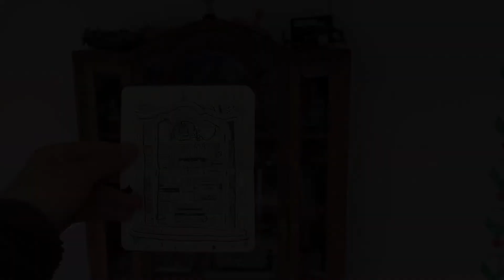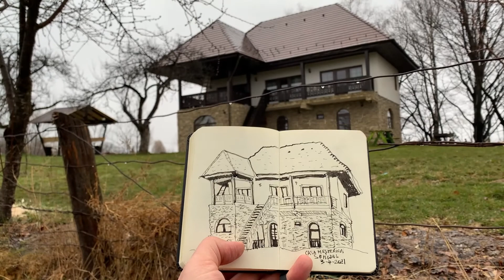Sohodol Sketches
Drawing on location is very relaxing. The music of natural sounds can help you to concentrate better, meditate and sleep better. The view of the mountain landscapes and traditional rural architecture is calming and soothing, relieving stress.

If you just wish to relax, play this video in fullscreen mode and enjoy the combination of beautiful nature landscapes with this relaxing ambient music.

Location: Sohodol, Romania
Materials used:
Sketchbook: Hahnemuhle Watercolor Sketchbook, 200 gsm, stitched binding, A6 landscape, 60 sheets
Watercolor portable set: Royal Talens
Tintoretto 424 Martora Kolinsky brush, DaVinci  Travel Brush
Watercolor pencils, graphite Cretacolor pencil 6B
Pen for drawing: Duke  2009 Charlie Chaplin Commemoration Bent Nib Fountain Pen, Dark Blue Color, Calligraphy Collection Fude Pen 0.5-1.2 mm
Ink: Bulletproof EEL Noodlers’s Fountain Pen Ink-Black

Nature sounds, with the soothing sound of a waterfall, rain sounds, wind sounds, forest sounds or birdsong are relaxing to our minds and help us to sleep, study, relaxation or for meditation.